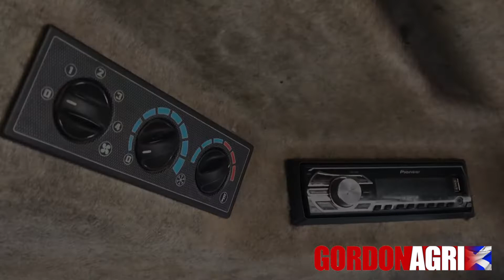Massey Ferguson 5455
ID:2091